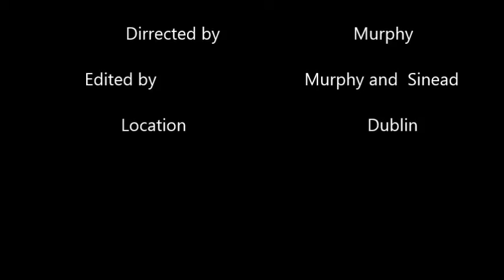A Tribute to Charlie Forever a Puppy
A Tribute to Charlie who was Born to be Wild :-)